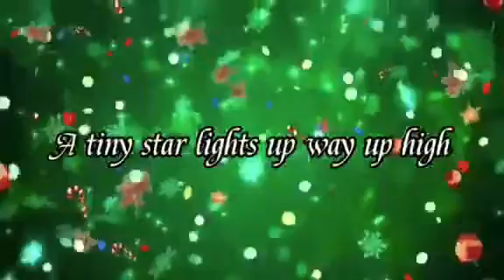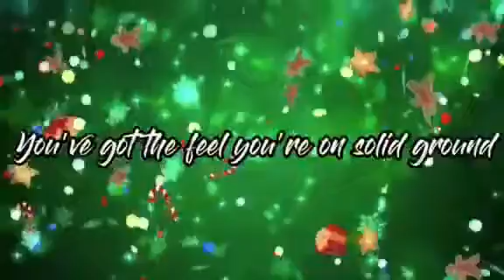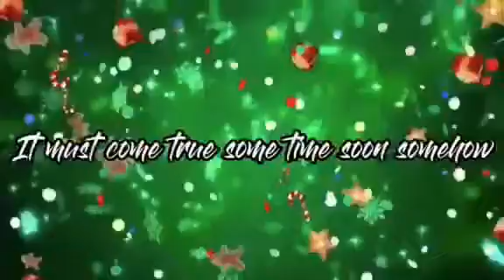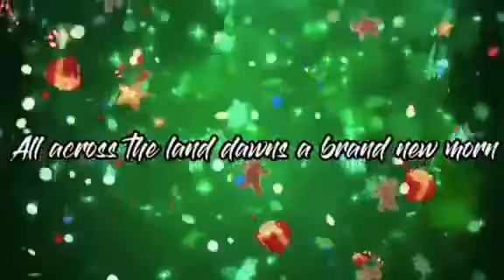When A Child Was Born By Jose Marie Chan